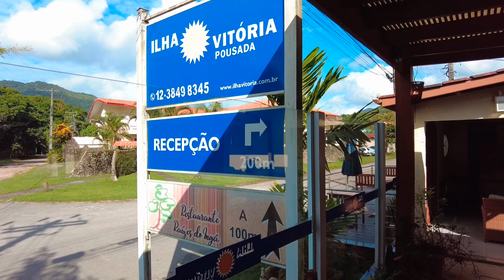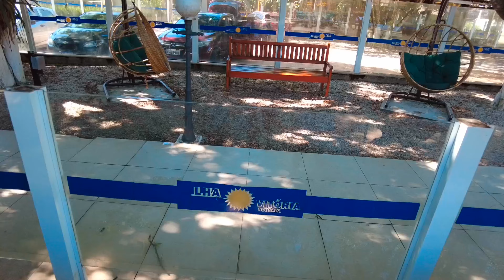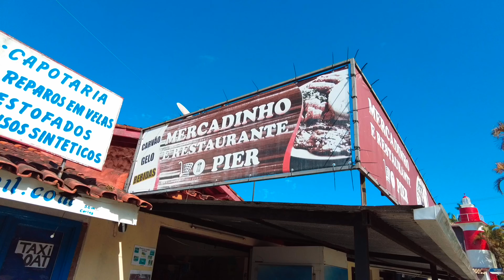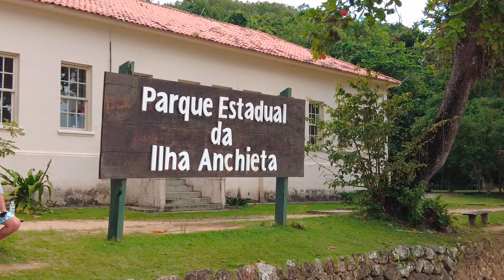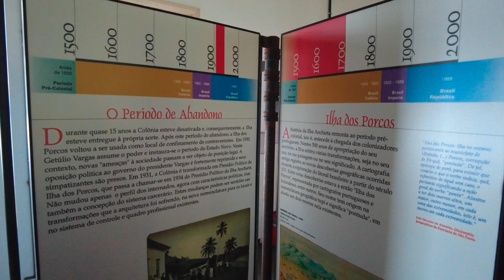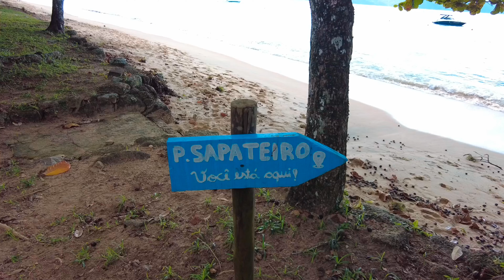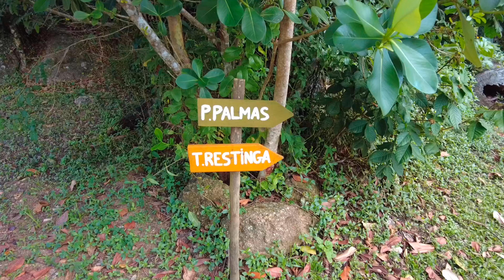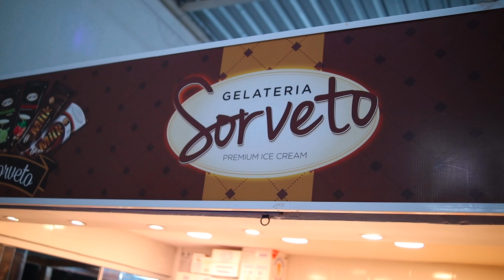ROTEIRO EM UBATUBA SP PARA FAZER COM CRIANÇAS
Ubatuba em São Paulo tem mais de 100 praias e escolher as melhores  praias para ir com crianças, pode não ser uma tarefa tão fácil. Então fizemos um roteiro especial para você que quer curtir com a criançada!

Nosso Instagram e TikTok: vivoviajandoo

Setup:
Câmera DJI Osmo Pocket 2
Câmera DJI Osmo Action